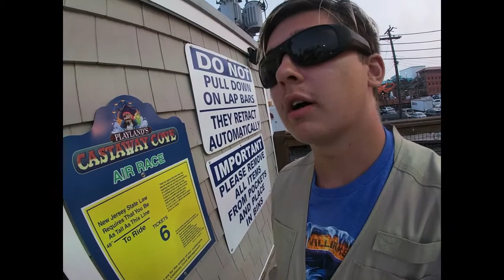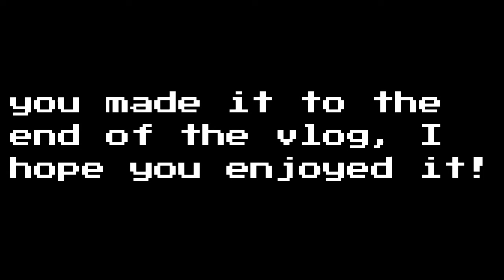playlands castaway cove vlog, galeforce= goated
This seaside park my have the best top coaster out of all of them, and i got on a solid flat ride in addition to the 4 coasters, hope you enjoy!!
All clear, all clear means your out of here enjoy your ride on the coasterland express